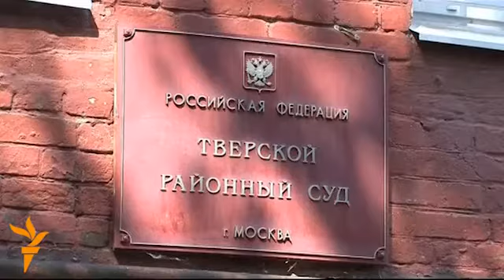Суд Москви визнав Магнітського винним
верський суд Москви визнав юриста Сергія Магнітського винним у справі про несплату податків британським фондом Hermitage Capital. Обвинувачення вважає, що Магнітський розробив схему ухилення від податків за вказівкою голови фонду Вільяма Браудера, також визнаного винним. Збиток завданий державі, за оцінкою слідства, склав 522 мільйона рублів.